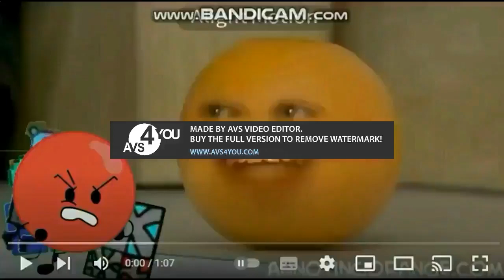Preview 2 Annoying Orange V1.2 Effects Is Going Weirdness Every HyperElevated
I Am Next For 15